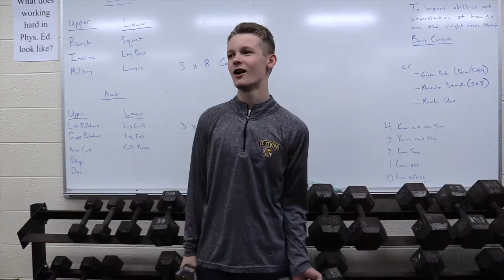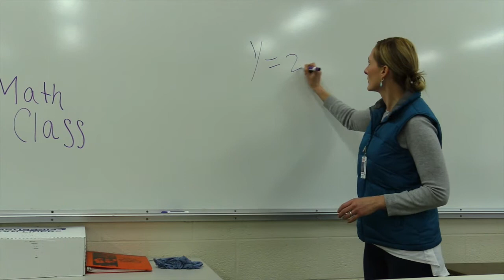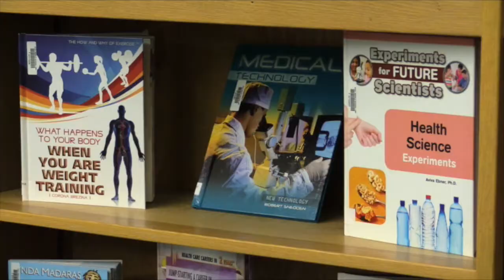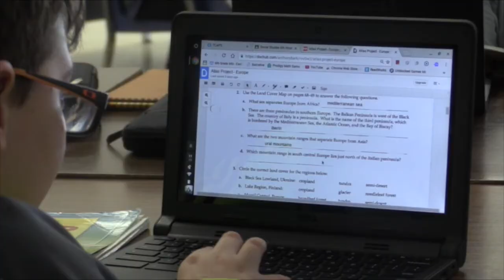Trojan TV February 16th, 2017